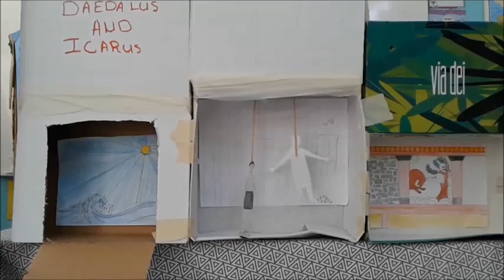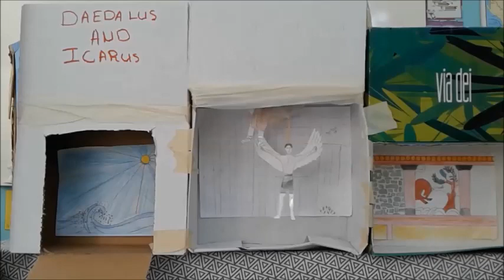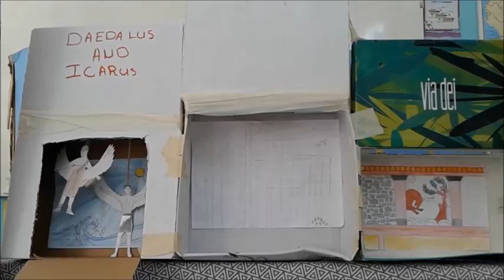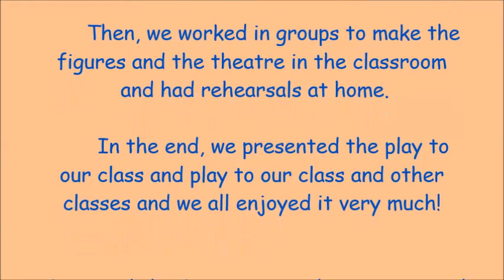Daedalus and Icarus D3 A R S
Δαίδαλος και Ίκαρος, 14ο Δημοτικό Σχολείο Ρεθύμνου
Daedalus and Icarus, Magic Book 2, 14th Primary School of Rethymno